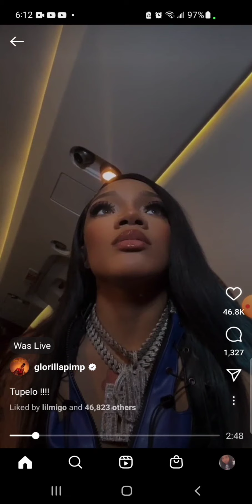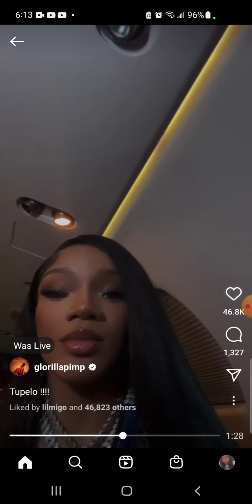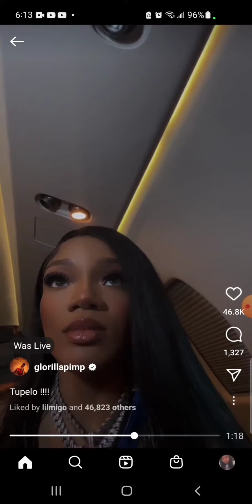Glorilla Instagram live speaks on missing her show in Tupelo Mississippi because of the weather